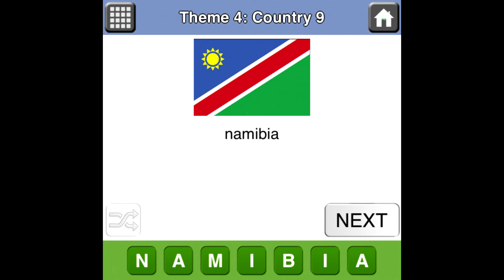Countries Quiz Theme 4 Country 9 Answer solution walkthrough theme 4 country 9 4-9 answers